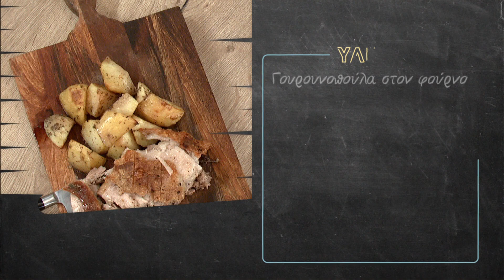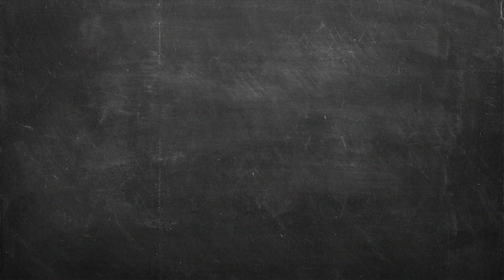Γουρουνοπούλα στον Φούρνο Επ. 40 | Kitchen Lab TV | Άκης Πετρετζίκης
Όσο καλοί μάγειρες/ μαγείρισσες και να είστε, είμαι σίγουρος ότι σας έχει λείψει μια παραδοσιακή ταβέρνα δοκιμάζοντας γουρουνοπούλα. Σήμερα λοιπόν σας φέρνω την ταβέρνα σπίτι σας, ετοιμάζοντας το πιο ζουμερό χοιρινό με το πιο τραγανό δέρμα!

Παρουσίαση: Άκης Πετρετζίκης
Σκηνοθεσία: Πάνος Γεωργίου
Αρχισυνταξία: Τζίνα Γαβαλά
Διεύθυνση Φωτογραφίας: Γιώργος Μιχελής
Διεύθυνση Παραγωγής: Διαμαντής Αρακάς
Εμπορικό Τμήμα: Mary-Rose Ανδριανοπούλου, Γιώργος Αθανασιάδης
Βοηθός Σκηνοθέτη: Βάγια Τσιουρβοπούλου
Τεχνική Υποστήριξη: Θ. Σαββάκης – Β. Καρυπιάδης Ο.Ε.
Σκηνογραφία: Αναστασία Χαρμούση
Γραφικά: Παναγιώτης Πατσιαούρας
Sous Chef: Μάρκος Παπακωσταντίνου
Βοηθός Sous Chef: Λευτέρης Αντωνίου
Βοηθός Κουζίνας: Σταυρούλα Βαβάκη
Βοηθός διεύθυνσης  Παραγωγής: Φώτης Κοντογιαννόπουλος
Floor Manager: Διονύσης Κυπριώτης
Οπερατέρ: Νίκος Μπελέσης, Δημήτρης Τοκούρογλου
Χειριστής Ρομποτικής: Νίκος Κουρέας
ΧΕΙΡΙΣΤΗΣ CAM RAIL: ΠΑΝΠΑΝ
Ηχολήπτης: Γιάννης Γερμανός

Μοντάζ: Ειρήνη Κεφαλά, Claudia Sprenger, Ηλίας Αποστολίδης
Βοηθός Μοντάζ: Μαριάννα Πετρίδου
Ηλεκτρολόγος: Μάκης Λάντος
Εκφώνηση: Τζίνα Γαβαλά
Ενδυματολόγος: Αλέξης Φούκος
Μουσική Επιμέλεια: Grey Studios Athens (Music Library)
Sound Design Τίτλων: Χρήστος Μάτης - Ανδρέας Σερμπής | Grey Studios Athens

Τον Άκη Πετρετζίκη ντύνουν:
BENETTON
NEW BALANCE
COLUMBIA
19 NINETEEN
DIESEL
DOUBLE OUTFITTERS
BLACK
AMERICAN  EAGLE
ADIDAS
GUESS
BEN-TAILOR
GOORINBROS
POCO LOCO

Ευχαριστούμε:
Petco Smeg
De’Longhi Kenwood Hellas SA
Φυτώριο «ΦΥΣΗ» Αγίας Παρασκευής 114 Χαλανδρι
Κρεοπωλείο «Δαβούτης»